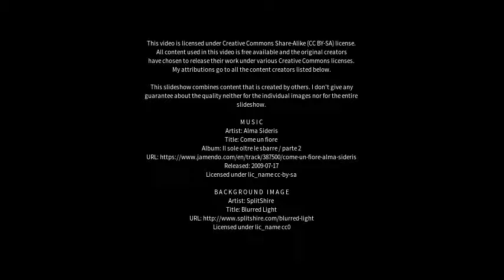Best places to visit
Best places to visit - Maya (Australia) Best places to visit - Slideshows from all over the world - City trips, nature pictures, etc.